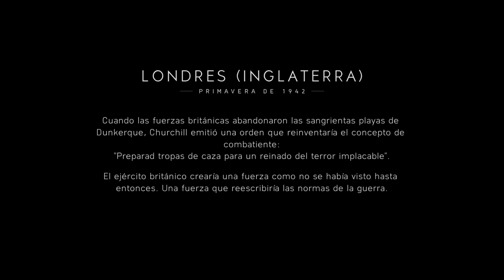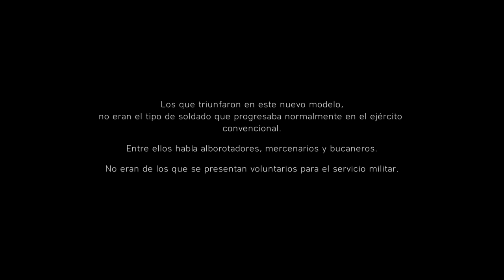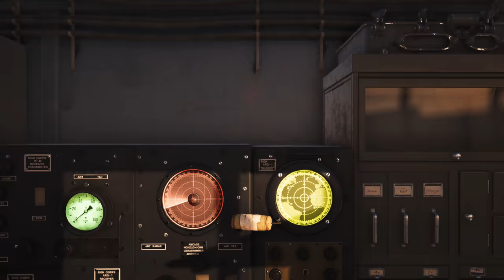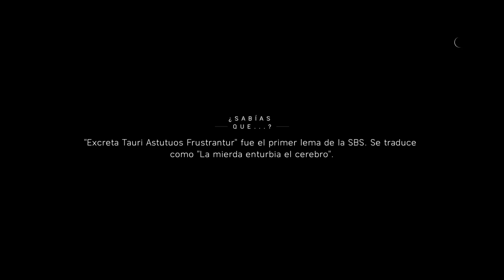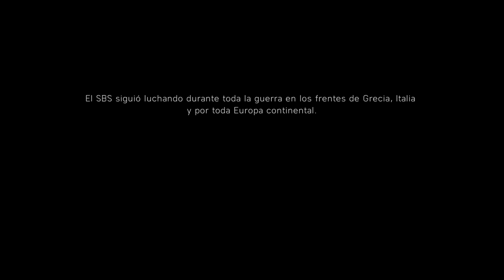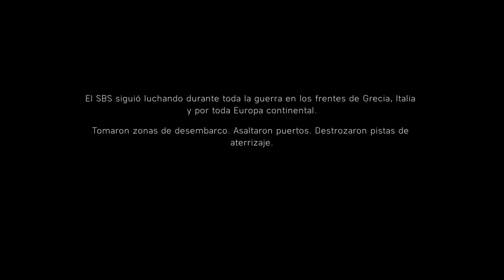Battlefield V - Sin Bandera (y con muchos BUGs jajaja)